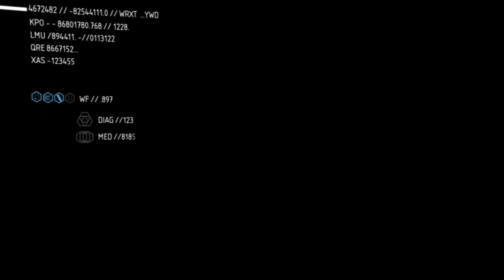Crysis 2 Remastered | Masks Off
Finally, meet Hargreave.

Mission 18 Game Play